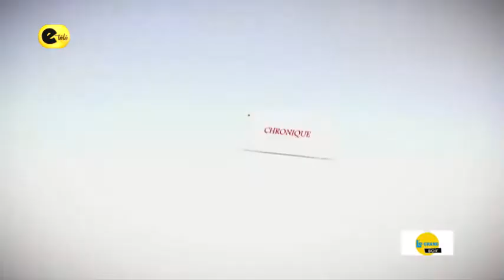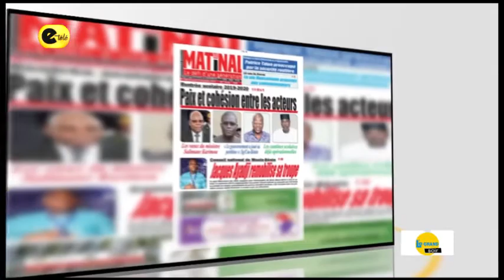ORGANISATION DES PROCHAINES COMMUNALES : RIEN N'EST TAILLÉ DANS DU MARBRE